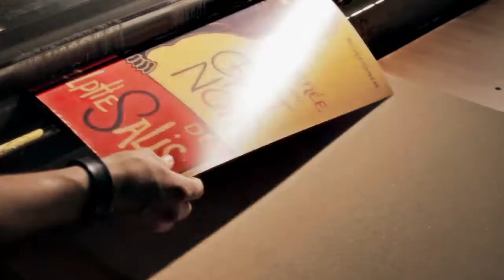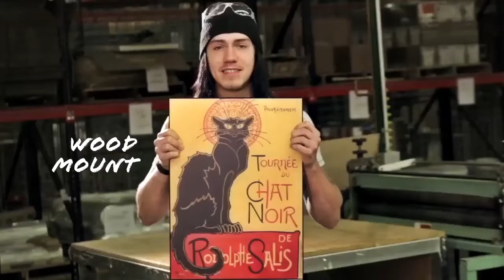Art.com Craftsmanship - Finishers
We are not a factory. See our finishers use high quality materials and expert craftsmanship. Once you've chosen your piece of art, their job begins. Whether your art is mounted on wood or acrylic, framed or printed on canvas, each piece is finished by hand. When it comes to quality, we have a passion for perfection. Visit us at Art.com.